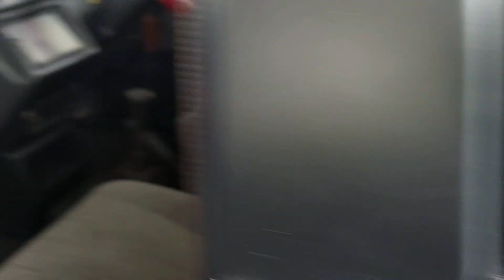Terbaru showroom utama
~Marekting:
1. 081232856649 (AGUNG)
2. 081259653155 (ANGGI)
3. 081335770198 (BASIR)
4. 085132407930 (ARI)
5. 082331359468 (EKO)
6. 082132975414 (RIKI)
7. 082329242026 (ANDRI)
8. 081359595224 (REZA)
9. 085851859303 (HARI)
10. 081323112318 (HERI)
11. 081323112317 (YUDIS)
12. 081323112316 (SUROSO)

~KHUSUS SHOWROOM SURABAYA:
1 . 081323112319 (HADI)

~KHUSUS SHOWROOM BEKASI JAKARTA :
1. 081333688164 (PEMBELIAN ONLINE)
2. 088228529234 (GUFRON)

✅surat lengkap dn bergaransi
✅Bisa titip pajak tahunan, cabut, mutasi, berkas jadi dikirim
✅Unit bisa dikirim sampai depan rumah